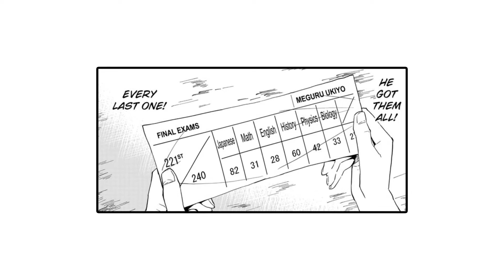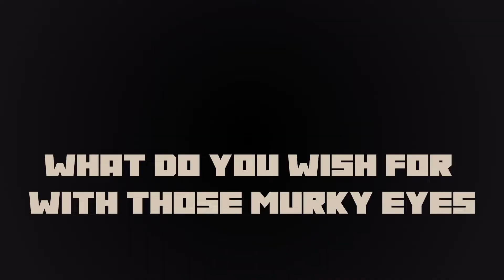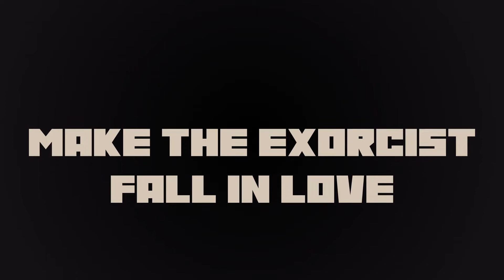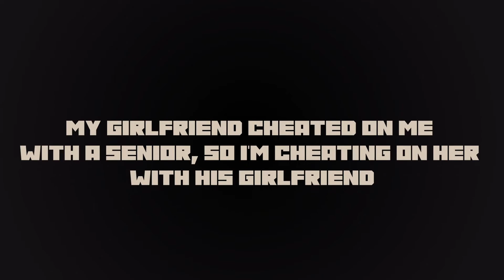10 NEW 2022 Manga You NEED To Read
Chapters

00:00 - Intro
00:15 - No. 1
01:13 - No. 2
02:36 - No. 3
03:30 - No. 4
04:33 - No. 5
05:41 - No. 6
06:39 - No. 7
07:33 - No. 8
08:42 - No. 9
09:19 - No. 10